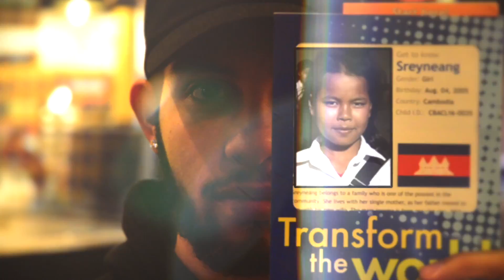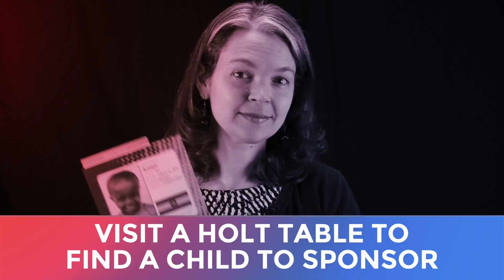Winter Jam 2017